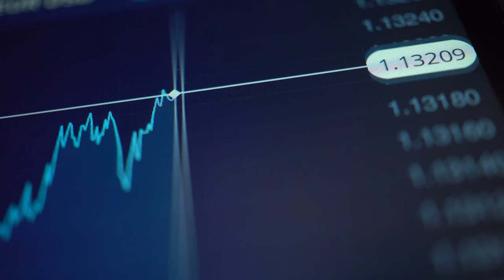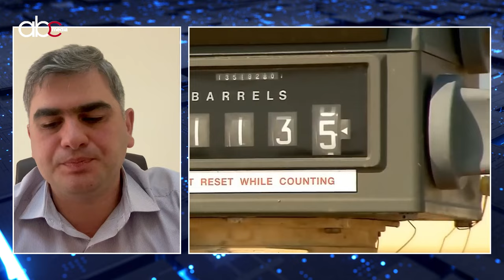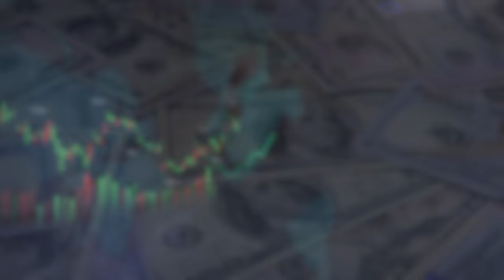Իրան-Իսրայել բախման տնտեսական հետևանքները տարածաշրջանի տնտեսության համար․ ABCeconomics #25